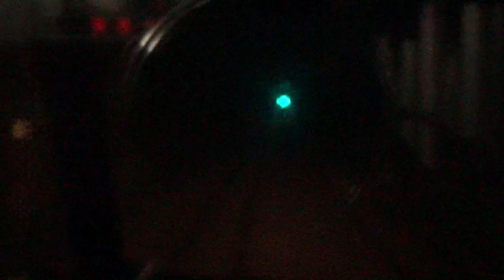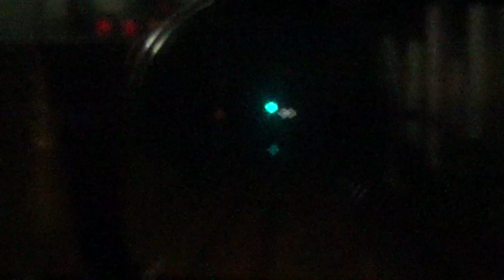(前面展望20190421)783系特急にちりんシーガイア20号 博多行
小倉20:09発→博多20:57着
停車駅=黒崎,折尾,香椎,博多
783系CM5=5両編成